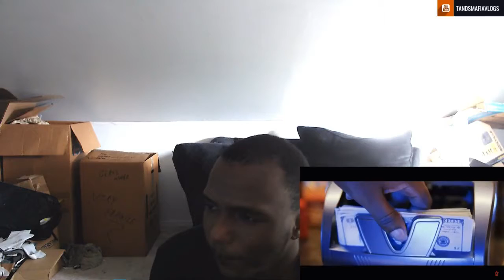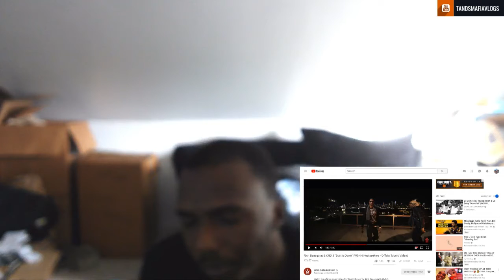Rich Baasquiat & KND 3 "Bust It Down" Reaction !!!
RICH "Manu" (WSHH Exclusive - Official Music Video) REACTION

equipment use in this video :

8gigs of ram
gpu gtx 750ti
1tb harddrive
500 gb hard drive
2ms 24''inch monitor benq